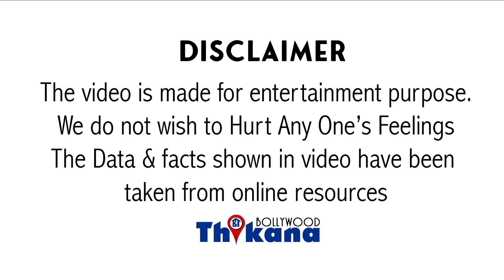Big News | 10 लाख देगी किराया | Bollywood की इस Newcomer Actress ने लिया Amitabh से घर Rant पे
Big News | 10 लाख देगी किराया | Bollywood की इस Newcomer Actress ने लिया Amitabh Bachchan से घर रैंट पे